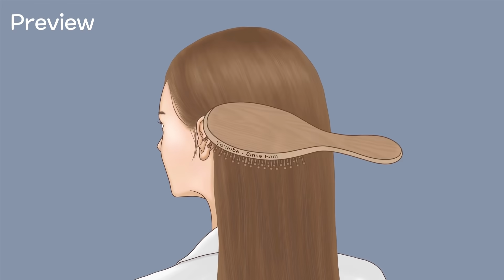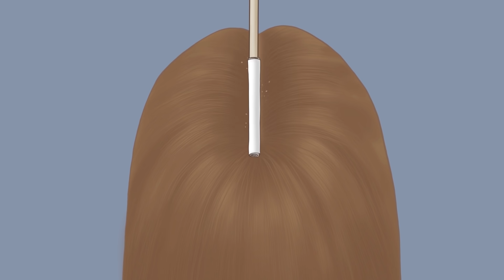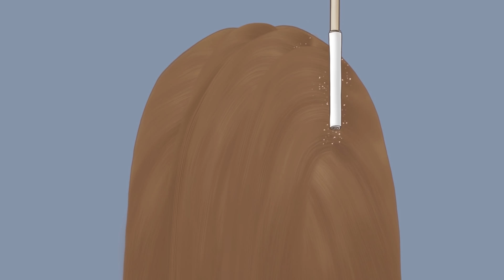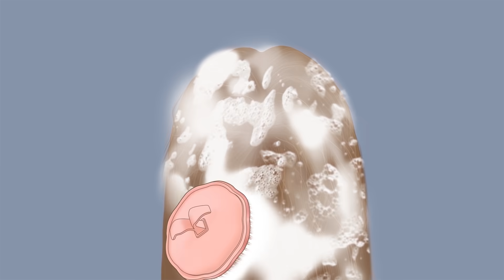ASMR 잠 솔솔 두피 케어 애니메이션 | 마사지, 스케일링, 브러쉬, 샴푸 | Scalp Scaling and Hair Brushing | Shampoo, Massage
안녕하세요~ 스마일 밤입니다 😊

이번 영상은 ASMR 케어 여섯 번째 파트! 두피 케어 애니메이션입니다

빗질부터 마사지, 두피 스케일링, 샴푸, 마무리로 에센스까지
어느 하나 빠지는 것 없이 다양하게 두피케어에 대한 모든 부분을 준비해봤어요😉💗 편안함부터 시원함까지 느끼실 수 있답니다!

저희 케어 영상을 주무시는 시간에 많이 봐주시는데
이 영상이 저희 케어 영상 중에 수면 유도에 제일 맞는 영상이 아닐까 생각됩니다 😊😊

속도가 느리게 진행되는 영상이라 지겨우신 분들은 속도 조절해 주셔도 좋을 것 같아요!

구독 또는 댓글 남겨주실 때마다 무척 힘이 된답니다🥰💕

00:00 프리뷰 Preview

00:33 인트로 Intro

00:38 머리빗기 Hair Brushing

01:52 머리 마사지 Hair massage

02:18 머리 쓸기 Hair Touching

02:44 두피 스케일링 Scalp scaling

05:09 샴푸 Shampoo

06:13 머리빗기2 Hair Brushing2

06:37 에센스 바르기 Apply essence